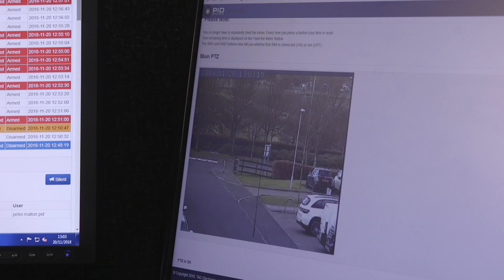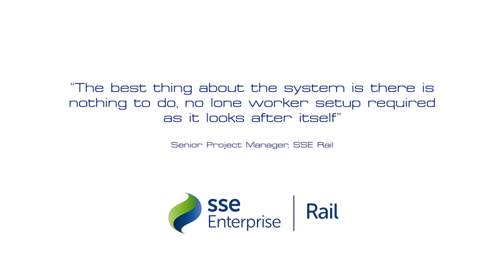PID Systems - Introduction to the 'Armadillo' system - Mobile armed security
An introduction to PID Systems and our main 'Armadillo' security system often more commonly known as a 'dalek' This is a mobile, armed, security system with intelligent design and features which acts as a successful deterrent to potential intruders.

The Armadillo is commonly used in civil engineering, construction, utilities, housing, railways, highways and retail sectors though in reality can be used anywhere.

Our 87% repeat business rate may not be surprising when you consider our products which we believe are the best in the industry, combined with an in-house command center made up of ex-police and military.

For more information or to arrange a demo please check our